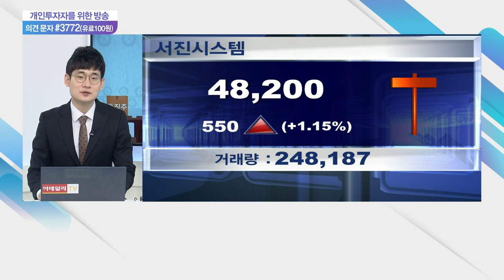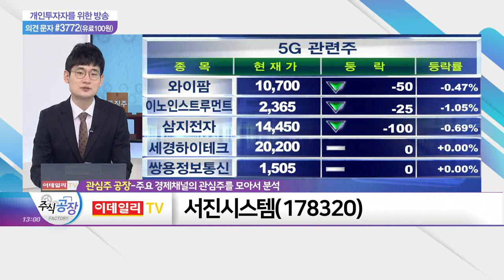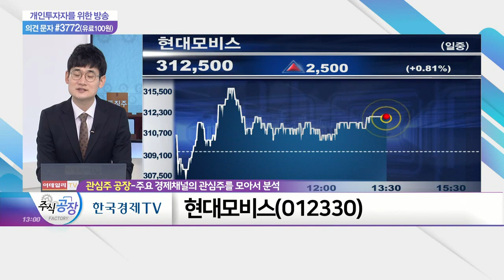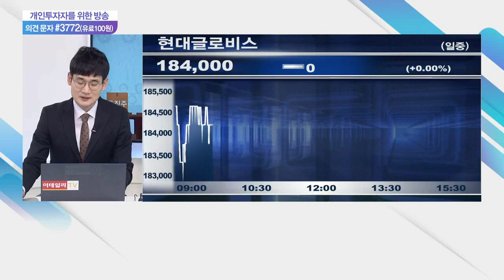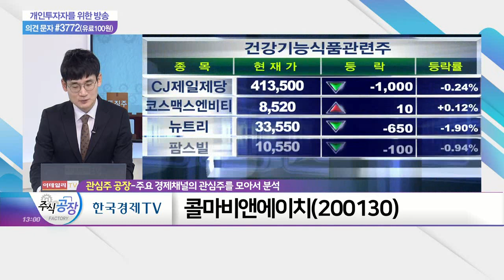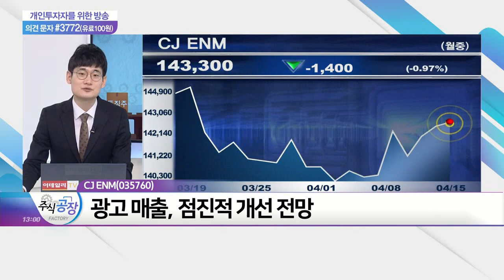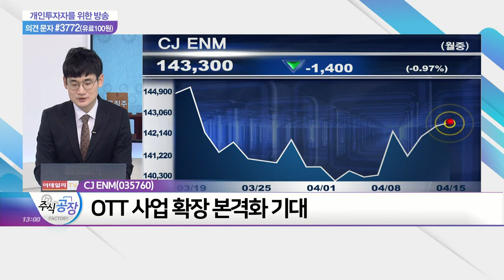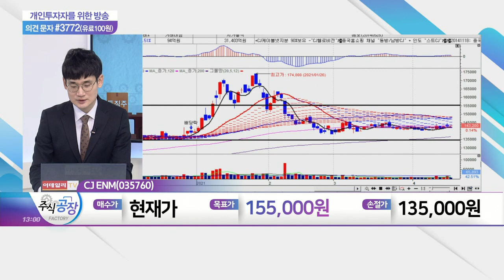서진시스템, 현대모비스, 콜마비앤에이치, CJ ENM_관심주 공장 (20210415)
콜마비앤에이치(200130)

CJ_ENM(035760)
- 광고 매출, 점진적 개선 전망
- OTT 사업 확장 본격화 기대